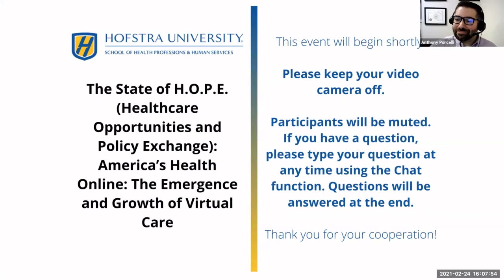The Emergence and Growth of Virtual Care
Join Hon. Kemp Hannon for the eighth installment of the State of H.O.P.E. (Healthcare Opportunities and Policy Exchange) signature event series at Hofstra University’s School of Health Professions and Human Services. Telehealth has grown considerably in its delivery capabilities and user interface since its early-on inception. For several years leading towards 2020 its resourcefulness was underscored by skepticism from clients, patients, and providers alike. Its true impact has been brought to the mainstream in a direct response to COVID-19 as an avenue for individuals to continue to safely interact with providers.

This panel of experts will discuss the successes and barriers of telehealth, its projected future growth, and policies which will guide its continued presence in the health of us all.

Speakers:

Joanna Bergman, Esq.
Senior Associate General Counsel
Northwell Health

Martin Doerfler, MD
Senior Vice President, Clinical Strategy & Development
Associate Chief Medical Officer
Northwell Health

Jeffrey Friedman
Chief Executive Officer
Central Nassau Guidance and Counseling Services

Wendy Wasserman, Esq.
Associate General Counsel
Northwell Health

Facilitated by The Honorable Kemp Hannon
Health Policy Fellow, School of Health Professions and Human Services, Hofstra University
New York State Senator, 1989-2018